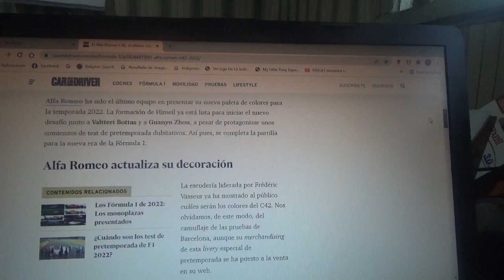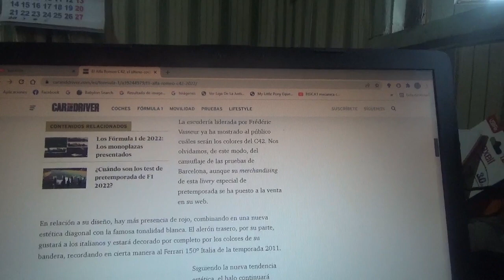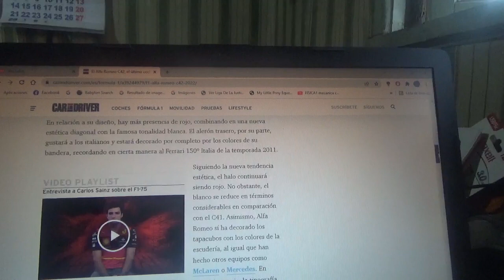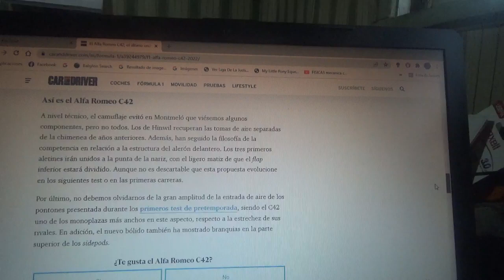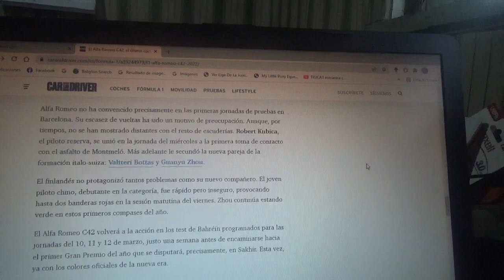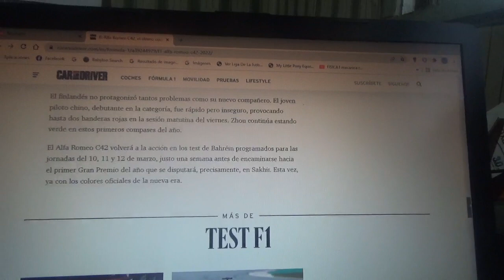Alfa Romeo F1 Team presenta su nuevo C42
Es el último monoplaza de la nueva era de la Fórmula 1 que faltaba por presentarse de manera oficial y el conjunto ítalo-suizo domiciliado en Hinwill tendrá como pilotos al experimentado piloto finés proveniente de Mercedes Benz Valtteri Bottas y al debutante chino Guanyu Zhou(este último será el 1er piloto de esta nacionalidad y el único de esta Temporada 2022 que debute como piloto oficial de la Fórmula 1)